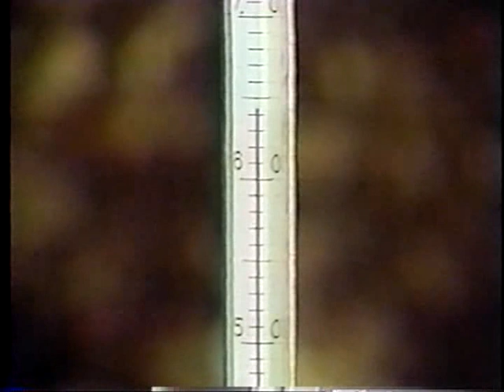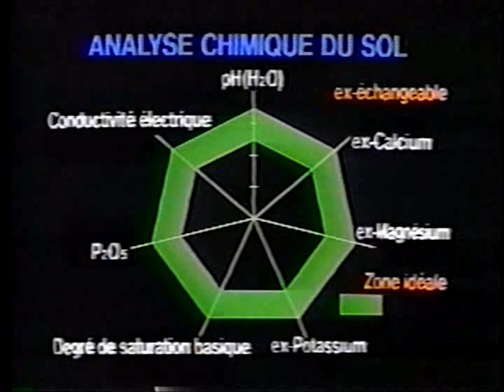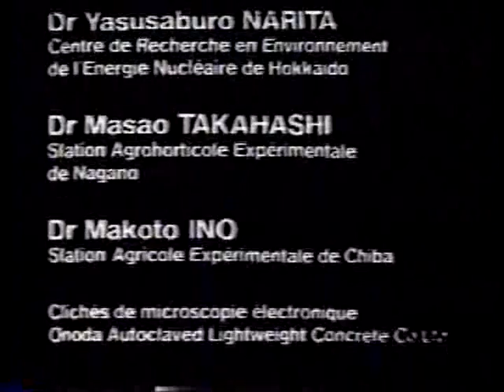Le monde de la terre Tomotaka YOSHIMOTO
Direction
Dr Toshio KIJIMA
Dr Shunrokuro FUJIWARA
Dr Tsutomu ARIE